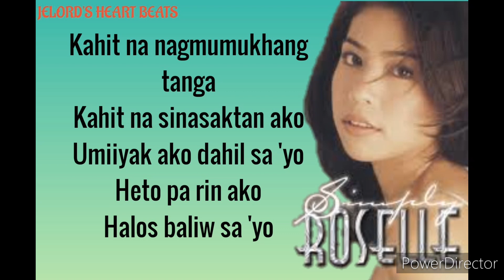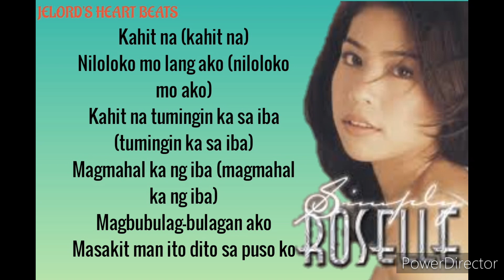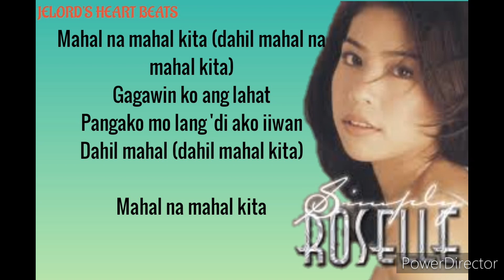DAHIL MAHAL NA MAHAL KITA | ROSELLE NAVA